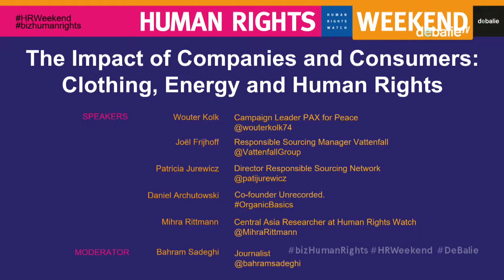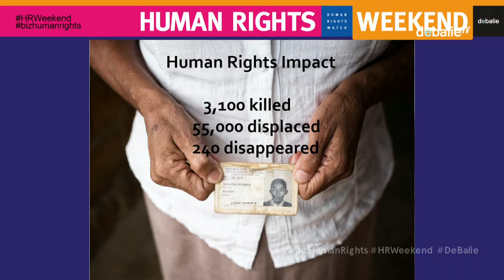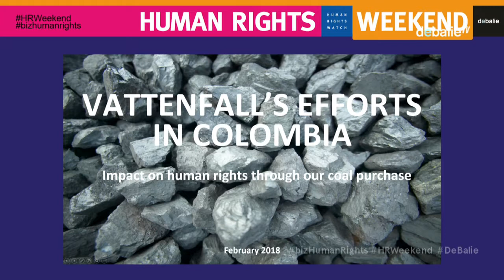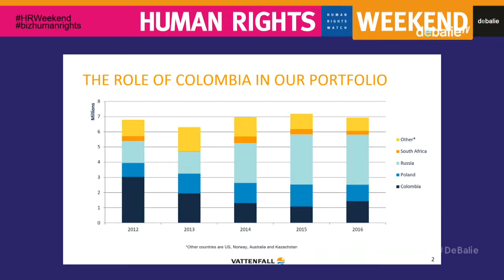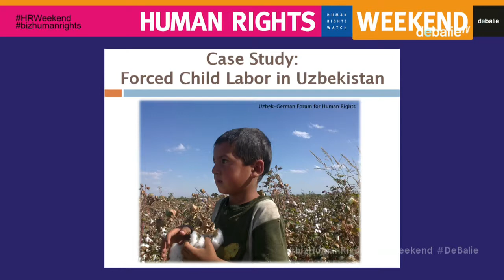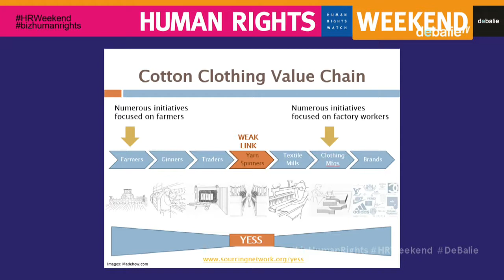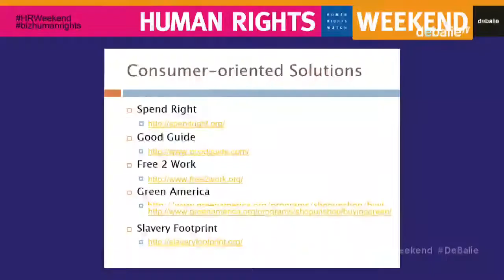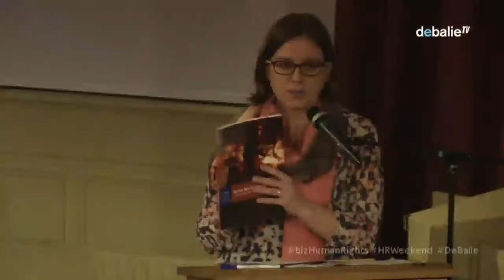#2. HRW 2018: The Impact of Companies and Consumers: Clothing, Energy and Human Rights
Human Rights Weekend

-  Business and human rights are closely connected in many ways. Economic activities of businesses, governments and key international institutions can sometimes be linked to human rights abuses. This is the case for the clothing and energy industries. Both stretch around the world and abuses may be involved in the production of the clothes we wear and the energy we consume. This discussion will delve deeply into the problem and the possibilities for working toward improvement, focusing on the question: Where do you stand? Experts as well as company representatives will join us for this session while we explore case studies in Uzbekistan, Colombia, and Kazakhstan that are closely linked to consumers in Europe.

Speakers: Mihra Rittmann (Central Asia Researcher at Human Rights Watch), Joël Frijhoff (Responsible Sourcing Manager Vattenfall), Wouter Kolk (Campaign Leader PAX for Peace), Patricia Jurewicz (Director Responsible Sourcing Network), Daniel Archutowski: Co-founder Unrecorded.

Moderator: Bahram Sadeghi (journalist)

N E D E R L A N D S :

De zakenwereld en mensenrechten zijn in veel opzichten nauw met elkaar verbonden. De economische activiteiten van bedrijven, overheden en grote internationale instellingen kunnen soms worden gelinkt aan schendingen van de mensenrechten. Dit is het geval in de kleding- en energie industrie. Beide strekken zich uit over de hele wereld en schendingen doen zich soms voor in de productie van de kleding die wij hier dragen en de energie die we verbruiken. Deze discussie gaat dieper in op het probleem en de mogelijkheden tot verbetering, met als uitgangspunt de vraag: Waar sta jij? Zowel experts als vertegenwoordigers van bedrijven zullen met ons hierover het gesprek aangaan, met extra aandacht voor casestudies in Oezbekistan, Colombia en Kazachstan die nauw in verband staan met de consumenten in Europa.

Sprekers: Mihra Rittmann (Central Asia Researcher bij Human Rights Watch), Joël Frijhoff (Responsible Sourcing Manager bij Vattenfall), Wouter Kolk (Campagneleider Pax voor Vrede), Patricia Jurewicz (Directeur Responsible Sourcing Network) en Daniel Archutowski (Medeoprichter Unrecorded).